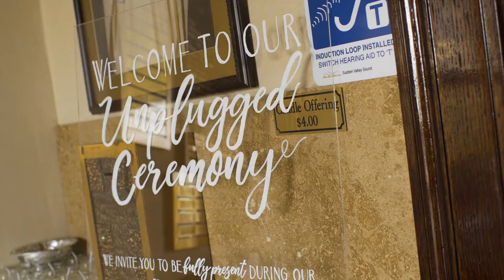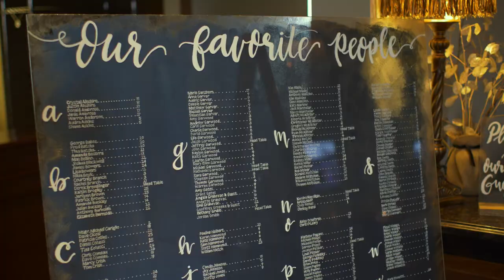Nathan & Sara | Wedding Highlight Film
Nathan & Sara | May 5th, 2018